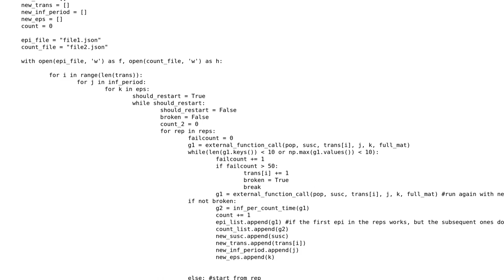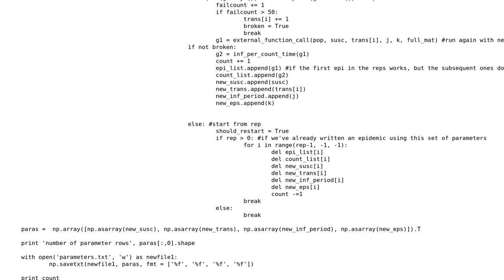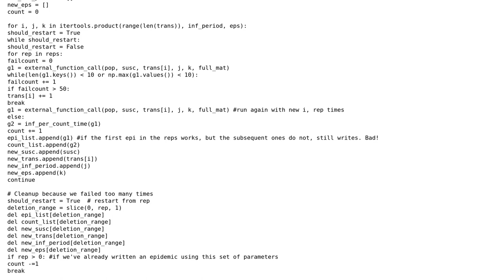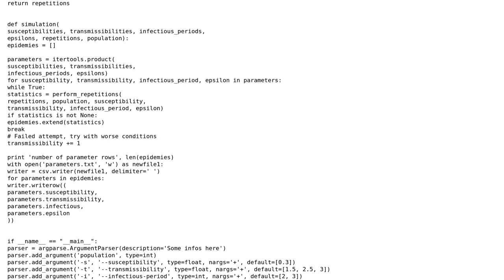Code Review: Epidemic simulation (2 Solutions!!)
Code Review: Epidemic simulation

With thanks & praise to God, and with thanks to the many people who have made this project possible! | Content (except music & images) licensed under CC BY-SA | Music | Images & others | With thanks to user StatsSorceress user 301_Moved_Permanently user 200_success and the Stack Exchange Network Trademarks are property of their respective owners. You are responsible for your own actions.